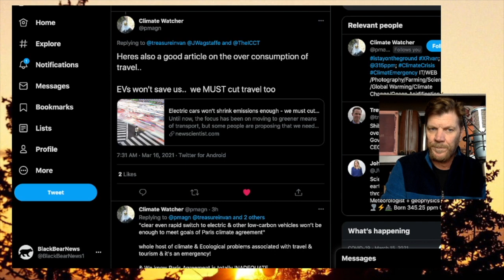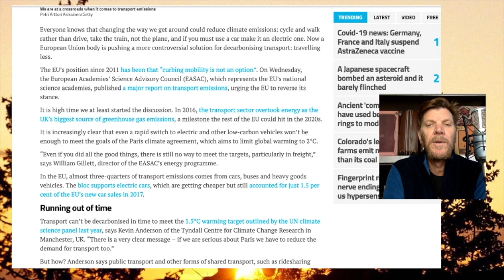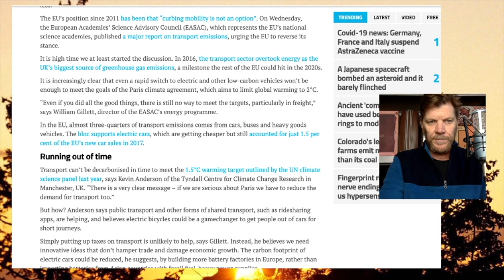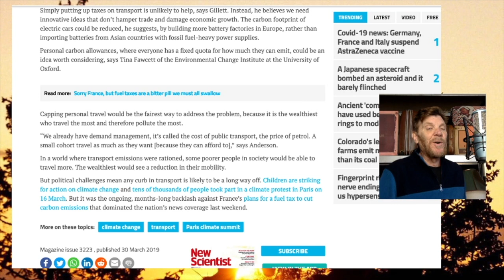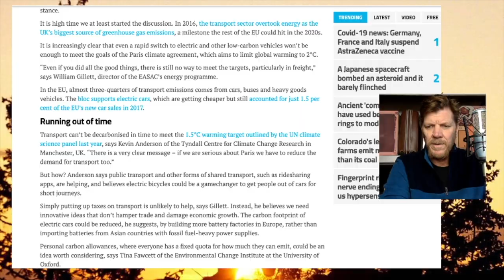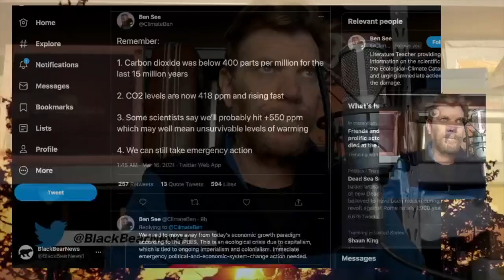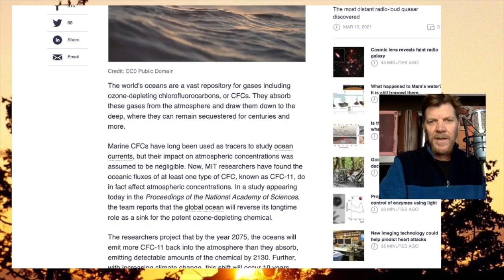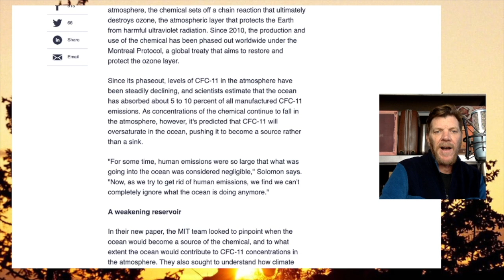Electric Cars Aren't Enough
Bitcoin:
1NgrfgsNZVv8jJkHos2zaiMpCVcFjt8VEQ

Etherium:
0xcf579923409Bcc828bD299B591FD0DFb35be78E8